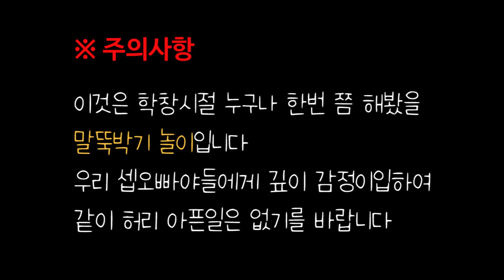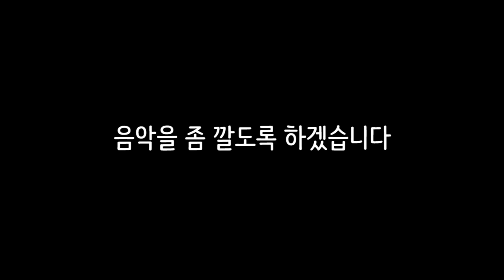세븐틴 말뚝박기 가즈아 세븐틴TV시즌2 130508 EP.15 #7 (끝)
남자는 업드린자도 선자도 아픈.. 모양입니다..
남는건 거기의 아픔 뿐 -호시-
저는 세븐틴이 말뚝박기하는것을 볼 수 있어서 행복했습니다.